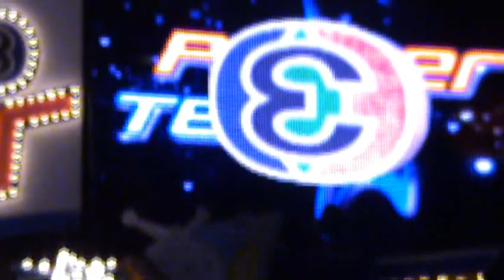CH3 Power Team Concert @ ตุ้ย - ตะเกียงกับตะวัน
ตุ้ยร่วมคอนเสิร์ต CH3 Power Team Concert @ เชียงดาว จ.เชียงใหม่ 03/04/2009